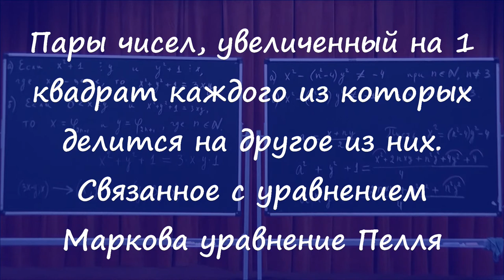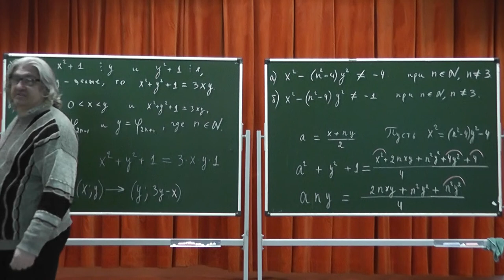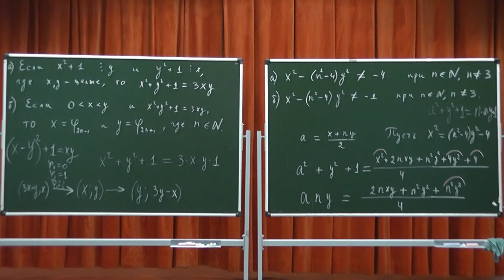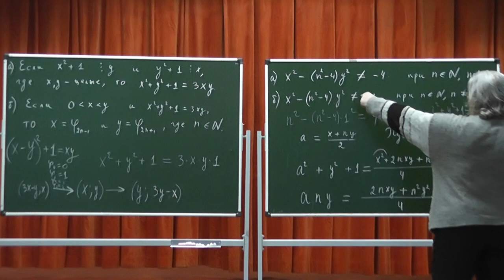333 Два упражнения на уравнение Маркова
Пары чисел, увеличенный на 1 квадрат каждого из которых делится на другое из них. Связанное с уравнением Маркова уравнение Пелля.